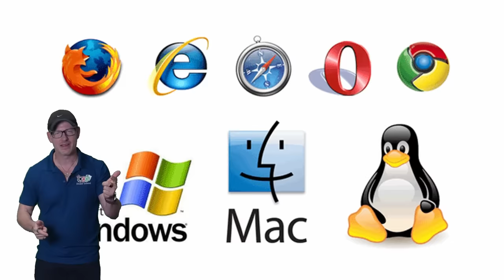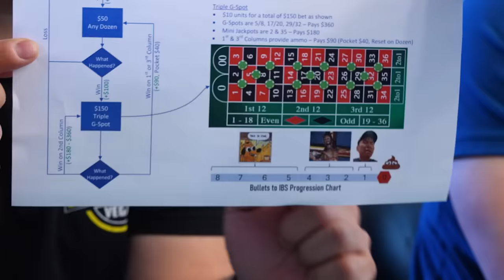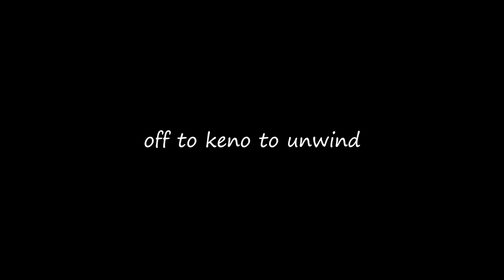And Play for a Long Time Too || 3 Shots G Spot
Visit Us @
2605 South Decatur Blvd. Suite 112B